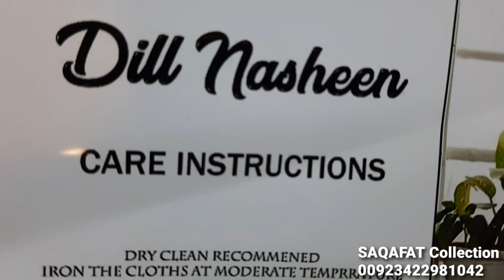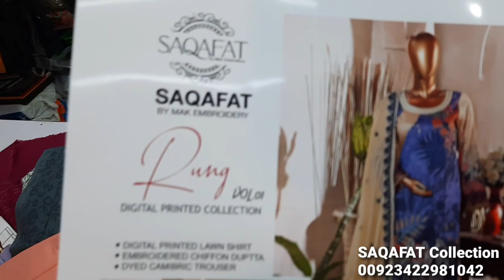LATEST EMBROIDERED COTTON LAWN SUMMER COLLECTION BEAUTIFUL DRESSES PAKISTANI FASHION FOR WOMEN'S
RETAIL SHOP DETAILS

SAQAFAT COLLECTION
SHOP # GF-130 CLIFF ( GULF ) SHOPPING MALL NEAR TEEN TALWAR CLIFTON KARACHI PAKISTAN

SHOP # GF-6,7 LAVISH SHOPPING MALL NEAR TEEN TALWAR CLIFTON KARACHI PAKISTAN

FOR WHOLE SALE
MAK SALEEM
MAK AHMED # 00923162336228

AVAILABLE VARIETY
LAWN EMBROIDERED COLLECTION
COTTON FABRIC/GOLD PRINT/MIRROR ART
HAND WORK/CHIFFON BRIDAL PARTY WEAR DRESSES/KHAADI FABRIC/ORGANZA/BANARSI
WOMEN'S CLOTHING BRAND
WINTER COLLECTION